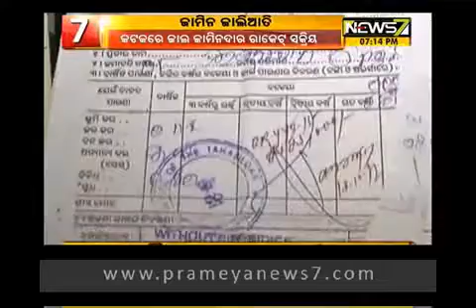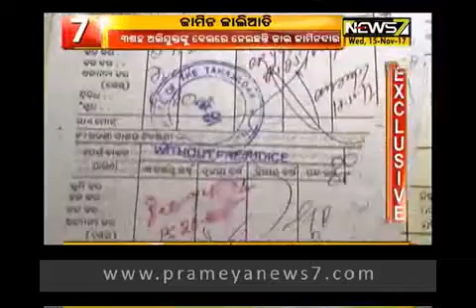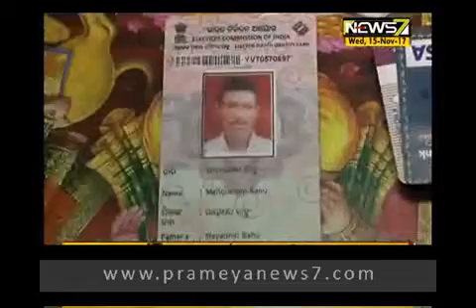ମଲା ଲୋକ ଜମିନଦାର